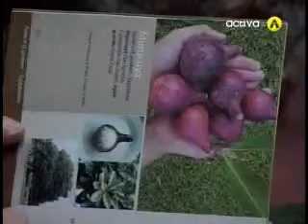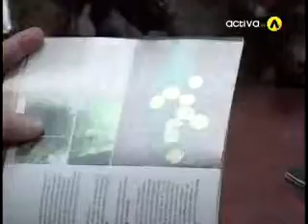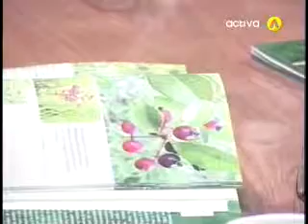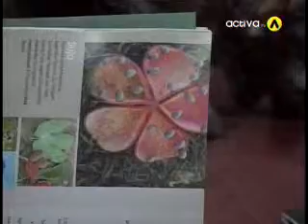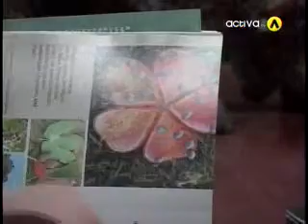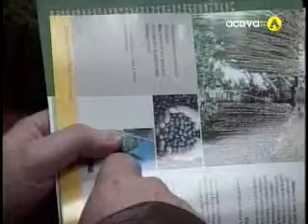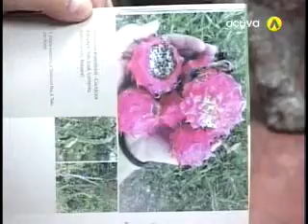Entrevista al Dr. Javier Cohimbra Molina 2